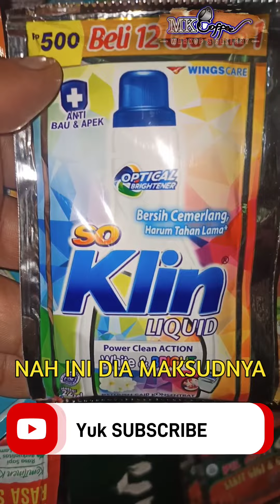IKAN MUJAHIR BUKAN SOKLIN CAIR || VIDEO LUCU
Video lucu tanpa sengaja terekam kamera